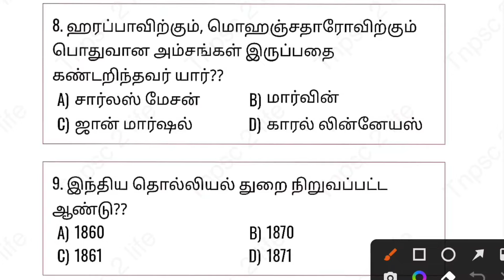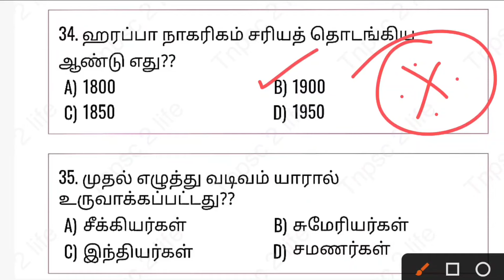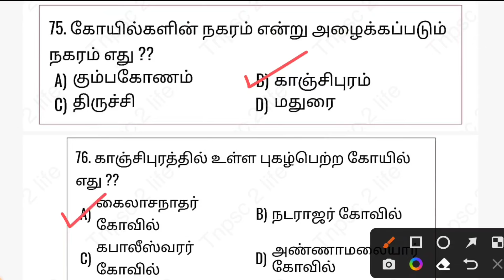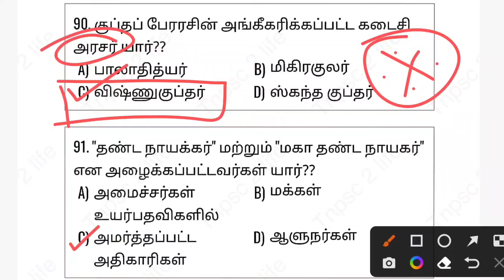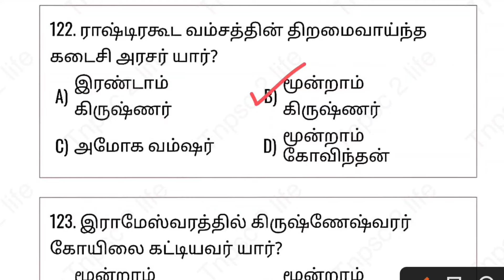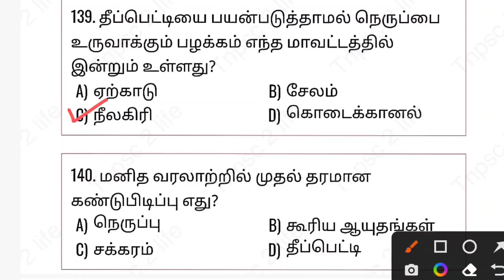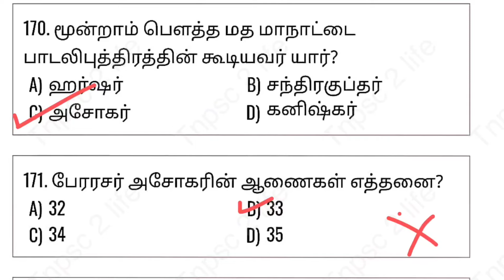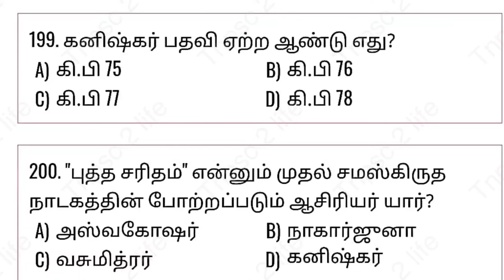6th வரலாறு | TNPSC 2023-2024 | மிக மிக முக்கியமான 200 வினாக்கள்🔥Group 4/VAO | PC&SI🌸tnpsc2life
Materials:-(Tamil Medium Only)
☀TNPSC Group 4 /VAO | Group 2 | Group 1
TNUSRB (PC & SI)☀

🌺General Studies 2023🌺Social Science

1⃣.Social Science (History, Polity, Geography, Economics)
💥Line by Line Questions💥
playlist Link :-👇

2⃣.Social science 134 Lessons Book Back Questions
🔥6th to 10th | 2023

3⃣.Social Science
🌺General Studies 2023🌺Science

4⃣.Science All(120) Lessons
playlist Link👇👇
soon.

5⃣.Science All(120) Lessons Book Back Questions:-

🍓Category :- Education
☀tnpsc life,
☀tnpsc preparation,
☀tnpsc group 4 exam date 2022,
☀tnpsc maths,
☀tnpsc latest news,
☀tnpsc exam,
☀tnpsc academy,
☀tnpsc aptitude,
☀tnpsc achievers,
☀tnpsc buddies,
☀tnpsc books,
☀tnpsc beginners,
☀tnpsc channel,
☀tnpsc coaching,